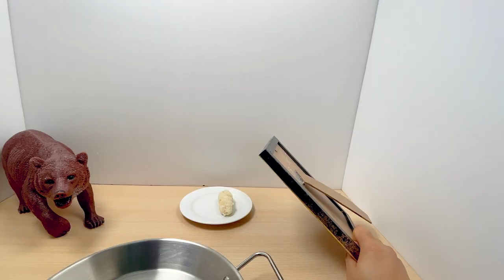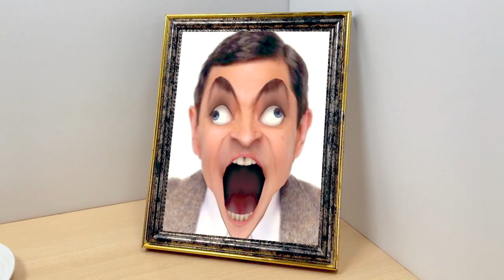Fishing Slendybob Shark & Thomas exe Shark Robot for Sushi | [fictional video] | Monster Meal ASMR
--- Have you ever tried shark fishing?? XD

[YouTube Music]
This is Not Drum and Bass - True Cuckoo
80's Vampire Car Chase - Sir Cubworth
Monster At The Door - Sir Cubworth
Higher Octane - Vans in Japan
Downtown Metropolis Chase - Aaron Kenny